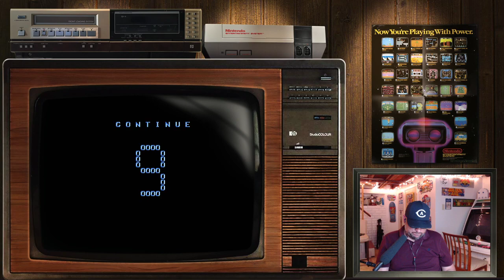CGQ Live Ep. 45 - Turbo CD Games on the MiSTer!!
Well the rumors have been flying for a while now, but today it became official.  The MiSTer now has Turbo CD support!  Regular CD games, Super CD, and even Arcade Card CD!  Between Capcom CPS-1, Sega CD, and this, 2020 has really been a red letter year for the MiSTer.

To learn more about building your own MiSTer console, please follow this